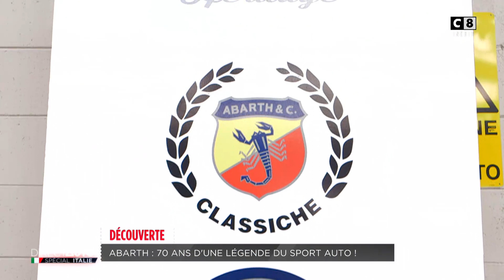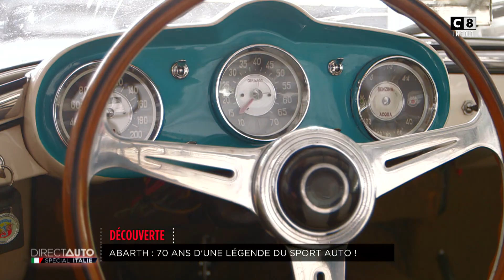L’Italie célèbre les 70 ans d’Abarth !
Cette année Abarth fête son 70e anniversaire ! Pour l’occasion, nous nous sommes rendus à Turin, là où tout a commencé ! Accompagné de la toute dernière 595 Competizione, partons à la rencontre des passionnés de la marque au scorpion !